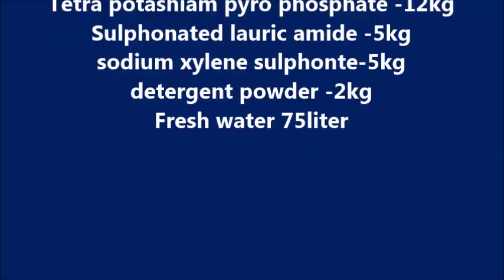How to make Dishwasher _Dishwasher kaise banaye